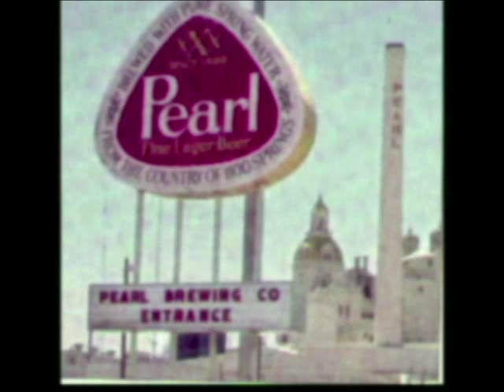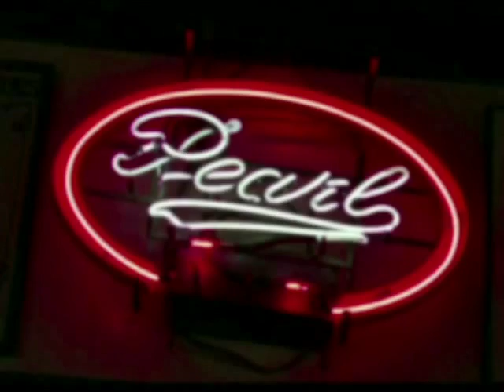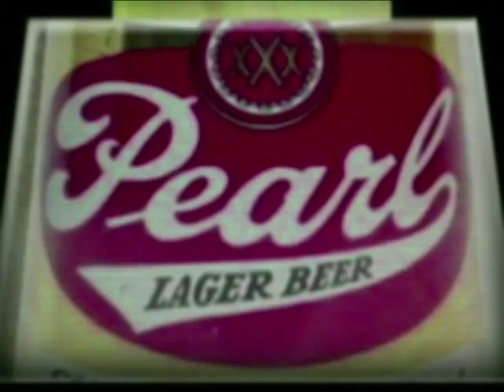Mystery Us #27 Vern Pratt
Tony Pratt interviews his dad Singer/Producer Rockabilly Hall of Fame member Vern Pratt on his music career.   Five songs with two videos are included in the show including:  A Place In the Sun, You Don't Miss Your Water, Pearl's Not A Girl It's A Beer, Cook County Jail, & Stagger Lee.
Trivia: In the final song Stagger Lee the bartender's glass that is broken by the shot that kills Billy refers to the mirror behind the bar not a drinking glass.
Vern Pratt is listed in the Rockabilly Hall of Fame for his 1960 Pratt Brothers and the Rocking Five record The Wind Told Me So and Go Find Your Love.